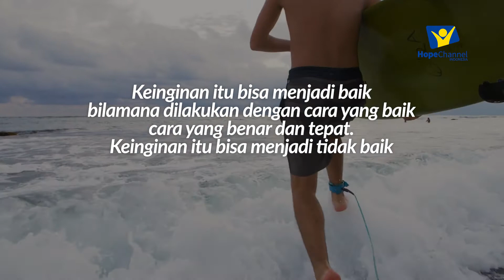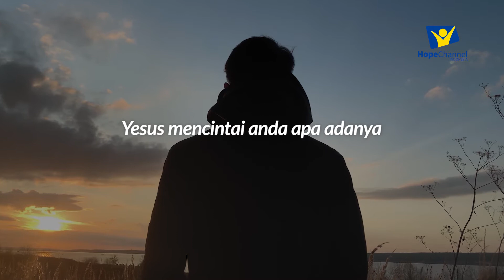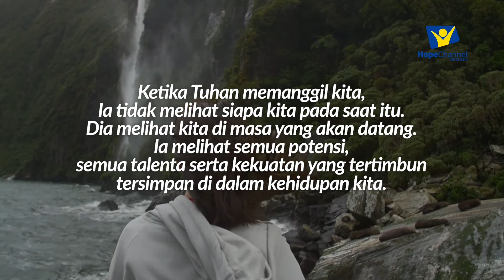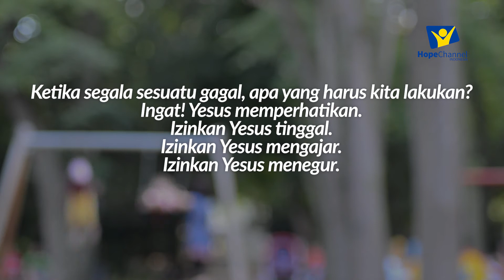Menemukan Tuhan di Tempat Kerja | Moving